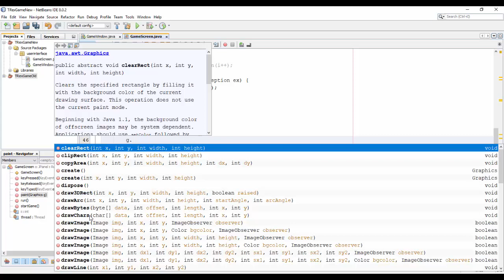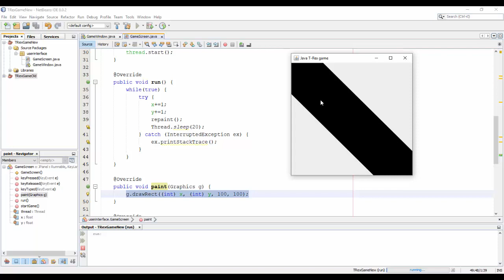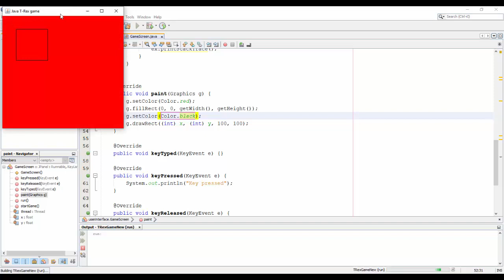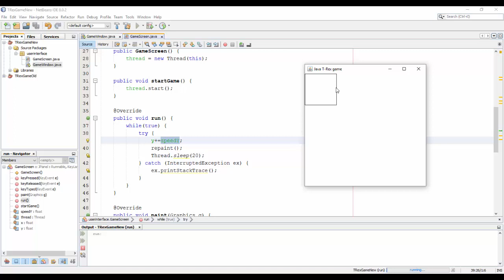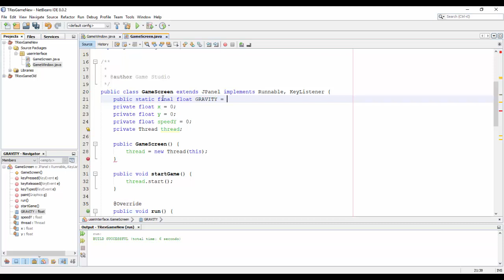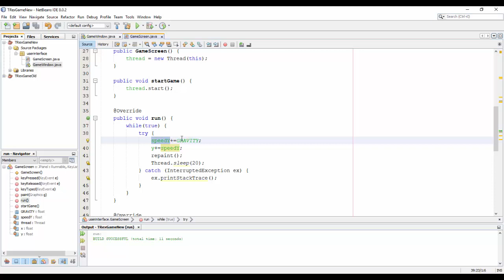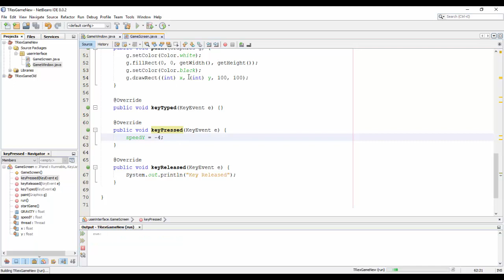Chrome offline game Java programming tutorial - #4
✔️ If you want to manage your work, you can setup this app on your android phone
❤️️ If you like the videos from the channel and want to support me:
❤️️ My games on store:
❤️️ HELP ME DOWNLOAD AND RATE THE GAMES TO SUPPORT ME ❤️️